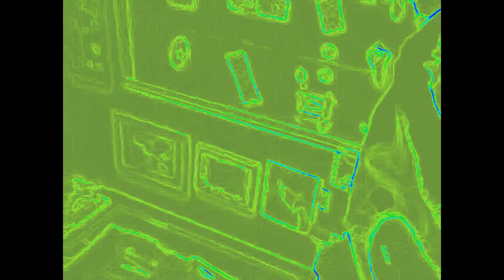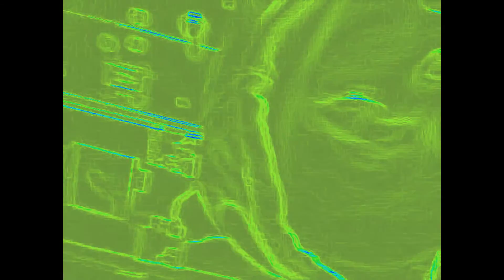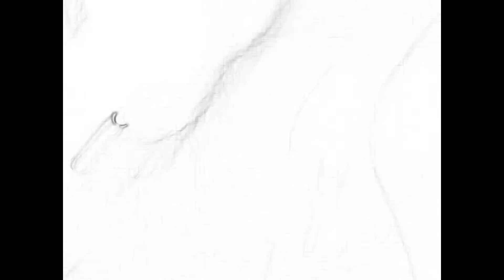My Edited Video